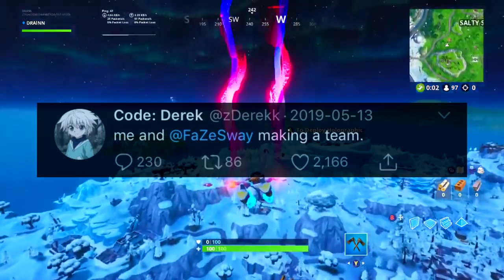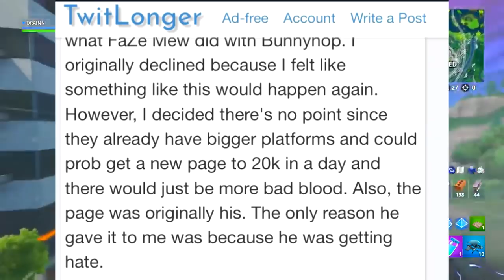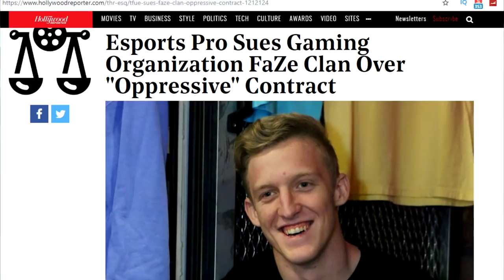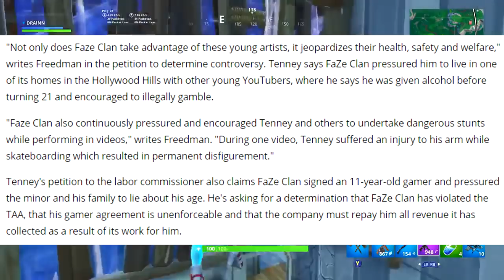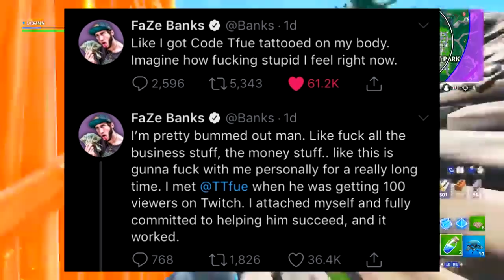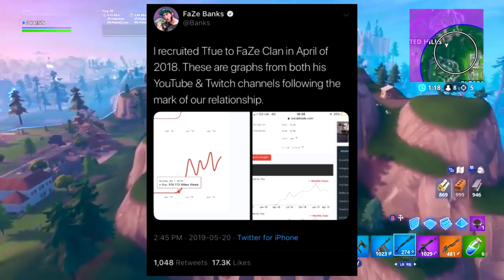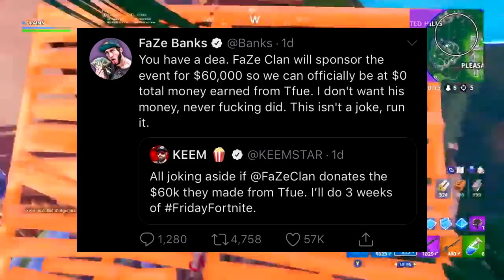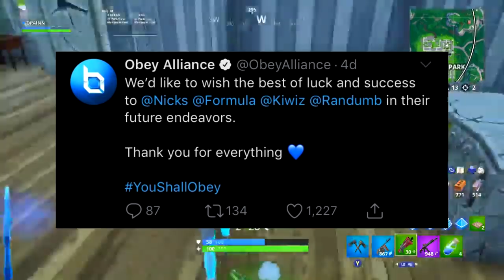FaZe Sway & Ghost Ex are Making a NEW TEAM , Nova - Tfue LEAVES & SUES FaZe Clan - Obey Alliance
Tags (Ignore)